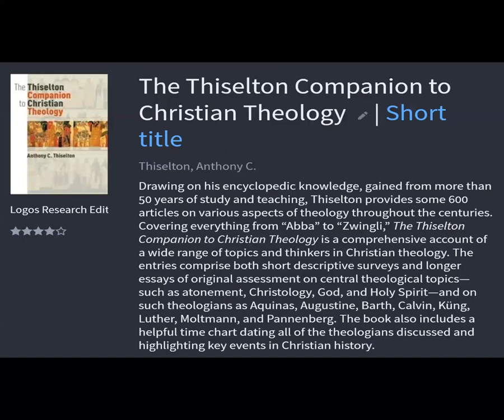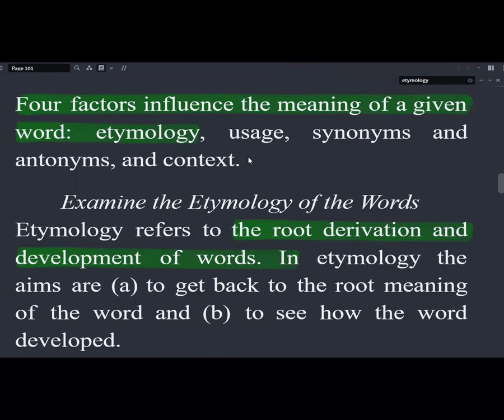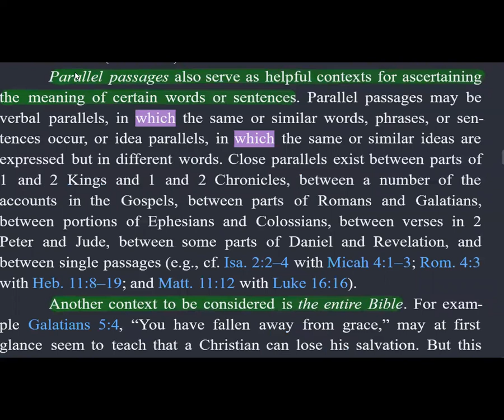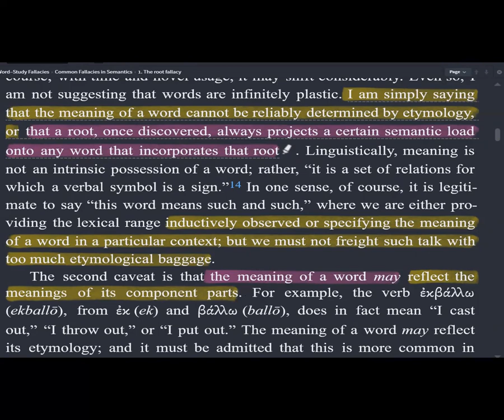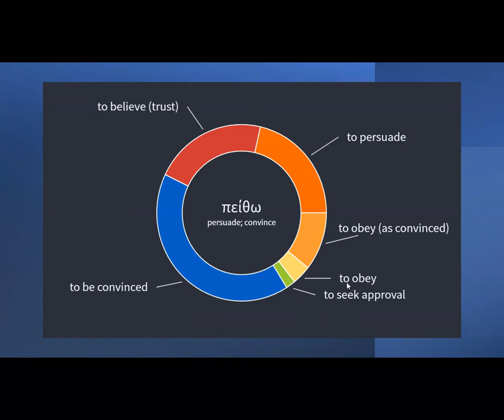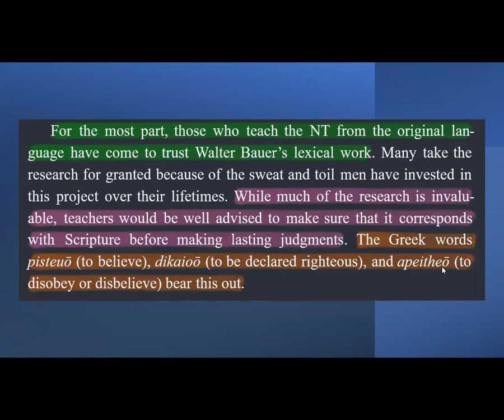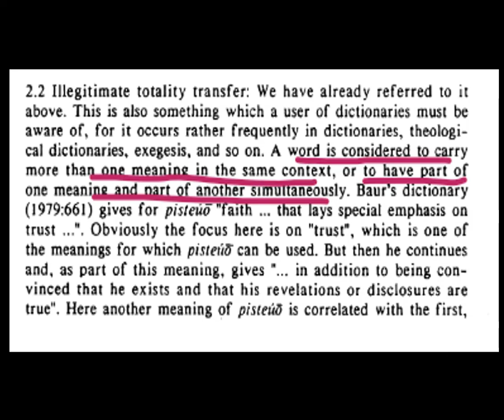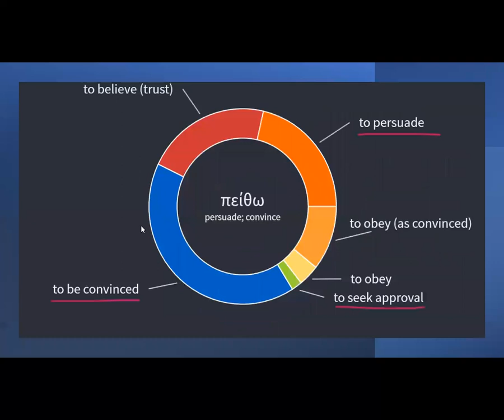Defending Free Grace Debate Prep 49